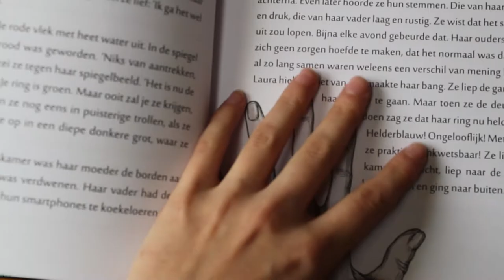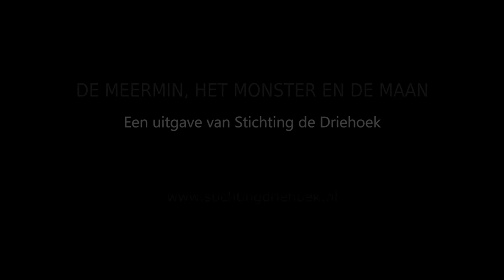DE MEERMIN, HET MONSTER EN DE MAAN - trailer voor een kinderboek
Dit spannende sprookje is vanaf nu beschikbaar in boekenwinkels in Amsterdam of te vinden op

Laura is een meisje van elf. Ze is niet gelukkig thuis en verdwijnt graag in haar fantasiewereld. Samen met haar ruziënde ouders en haar twee pestkoppen van broers woont ze aan de rand van de grote stad, vlak bij de Plas. Volgens de legenden huist er een afschrikwekkend monster in de diepten van dat water. Op een avond in de herfst vlucht Laura het huis uit en ontmoet ze in de wildernis aan de waterkant een geheimzinnige oude zwerver. Die vertelt haar de ware geschiedenis van het monster van de Plas. Een verhaal van haat, betovering, liefde en verandering, dat ook Laura’s kijk op de wereld blijvend verandert.

Jan-Paul van Spaendonck schreef de tekst; Rosanne van Spaendonck verzorgde de schitterende illustraties bij dit boek dat niet alleen kinderen (vanaf ong. 8 jaar) maar ook volwassenen zeker zal boeien.